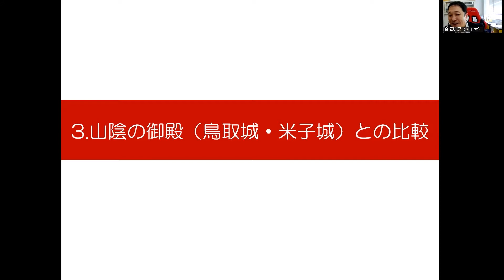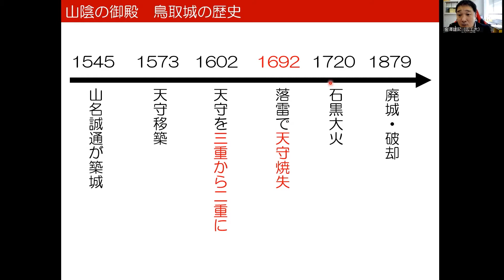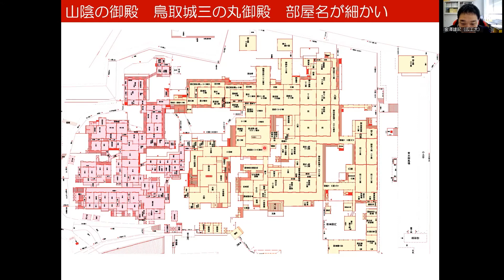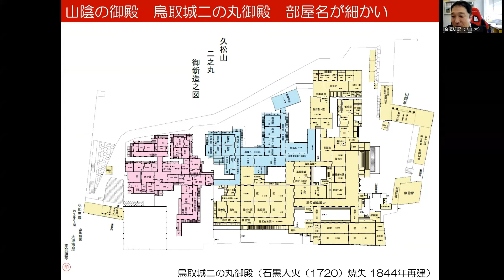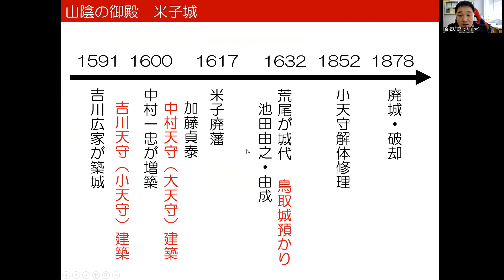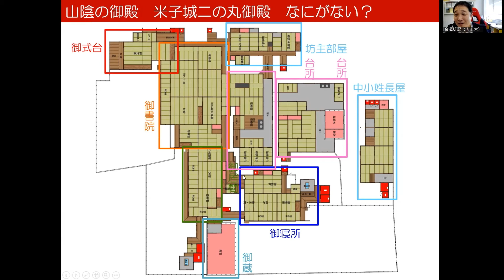松江城を守る会Ｗｅｂ講座松江城講座② 金澤雄記先生「松江城二之丸・三之丸御殿について」（３）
【国宝・松江城を分かりやすく知るWeb講座】
講師：金澤雄記（広島工業大学工学部准教授）
　全国の御殿の紹介と、その役割や知られざる松江城の御殿について図面を読み解き、解説を交えながら当時の御殿がどのように利用されていたかなど深く語っていただきます。